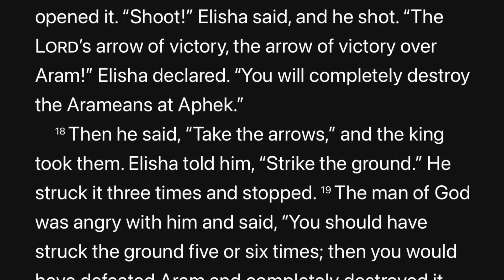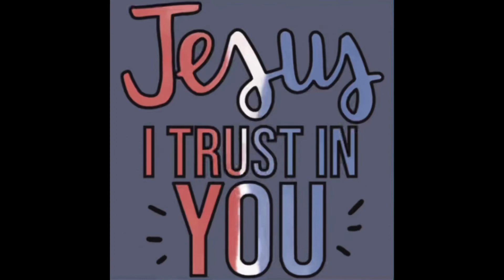51. By Faith